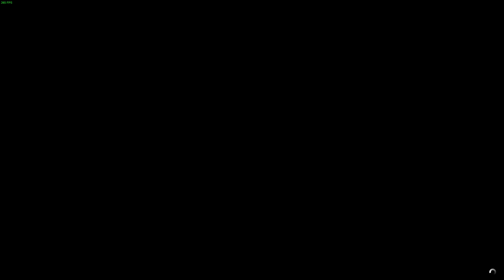Gta5 Race med SOWI #64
Min synvinkel på ChrisWhippit video #343